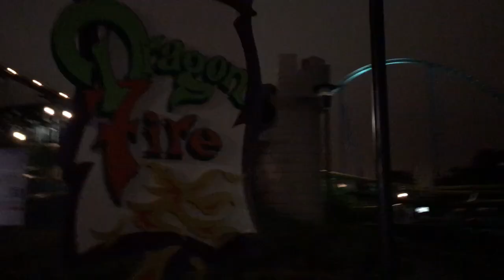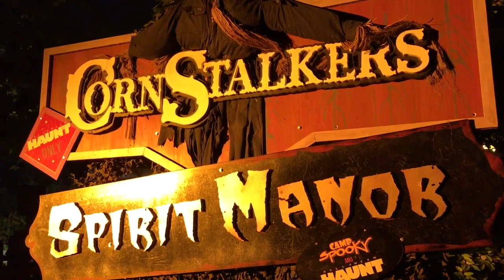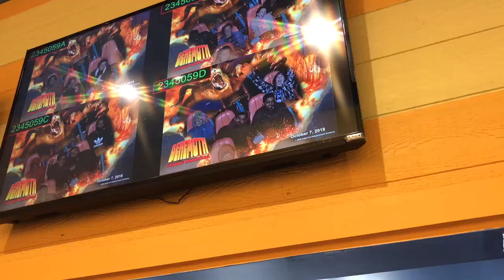Halloween Haunt 2018 at Canada's Wonderland VLOG | Steph B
Hey guys, for today's video we take a spooky turn! Howlesque and I made a trip to Halloween Haunt at Canada's wonderland and enjoyed some fun scares, mazes, rides and so much more! I hope you enjoy our fun adventures hehe!

Geopetric:
Every purchase means 10% of sales* is donated to animal rescue & adoption!

I will be sharing with you makeup tutorials, hair tutorials, lifestyle videos, videos on mental health and just plain fun skits! If you are interested in any of those things make sure to stick around! Talk soon xx